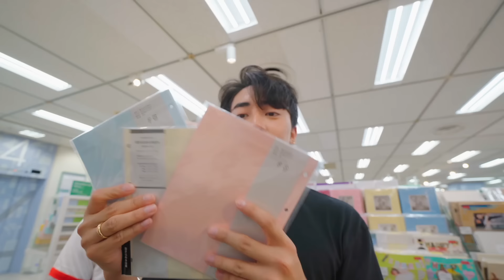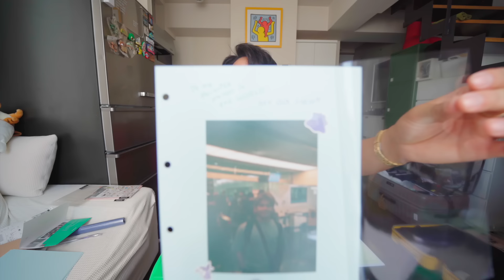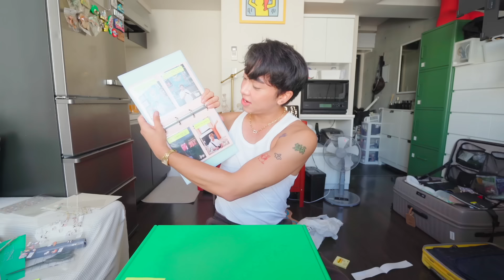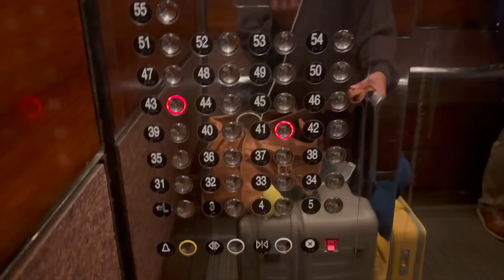I traveled 14 hours to surprise my boyfriend in New York City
I traveled 14 hours to surprise my boyfriend in New York City ~ In this day/week in my life as a Filipino-Japanese LGBTQ+/gay boy living in Tokyo, Japan... I traveled 11,000km from Tokyo all the way to New York City to surprise my boyfriend @merwel for his 26th birthday! I show you my preparation before my travel and his reaction at the end!